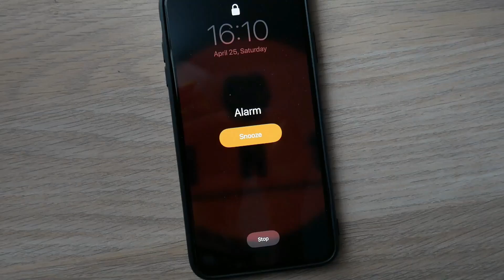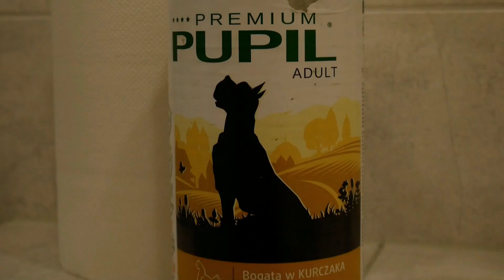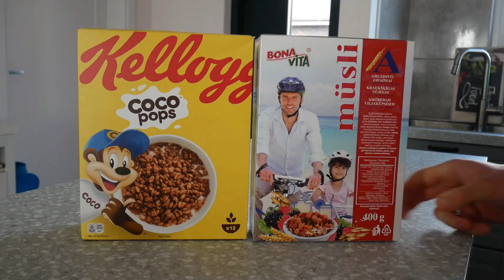1N1 # TOP 10 Dietos klaidu!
Visi darome klaidų pradedami sveiką gyvenimą. Aš pats pradėdamas dariau begalę klaidų ir noriu su Jumis pasidalinti Top 10 mano paties praeities klaidų. Visada maniau, kad dieta arba mityba turi būti sunki, neskani, bei alinanti, tačiau šiandien tuos mitus sugriausiu.
Naujas video jau kitą savaitę!